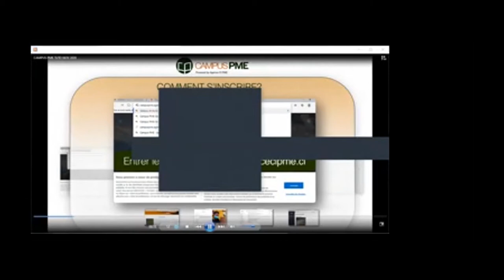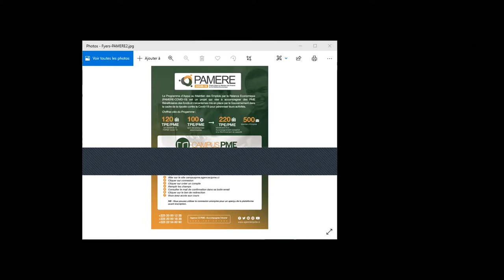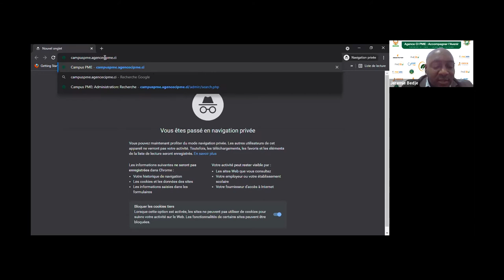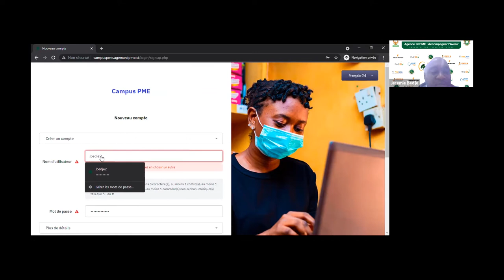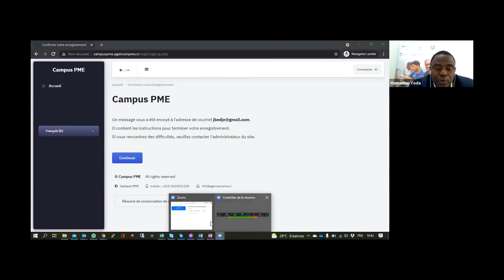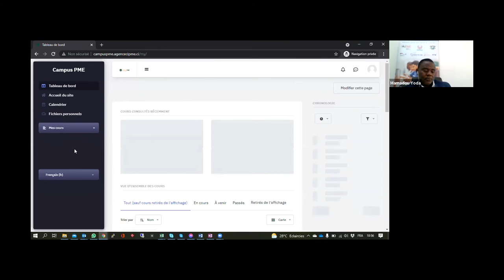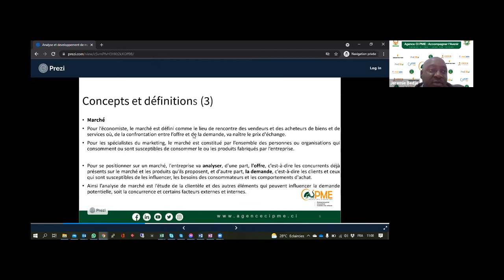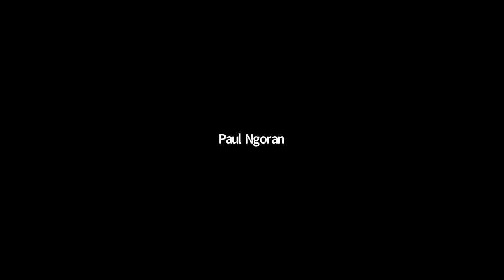Découvrez la plateforme d'E-learning dédiée aux PME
Découvrez la plateforme qui vous permettra de vous former ainsi que votre personel sur les thématiques utiles à votre PME.